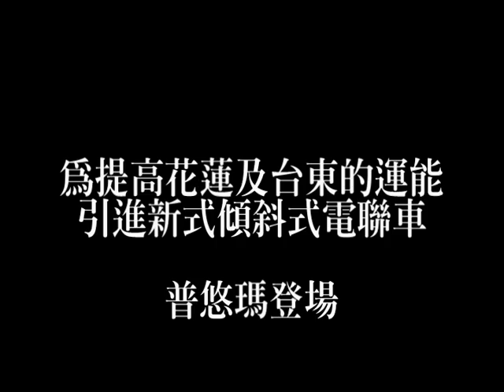臺鐵 102年模範勞工簡介